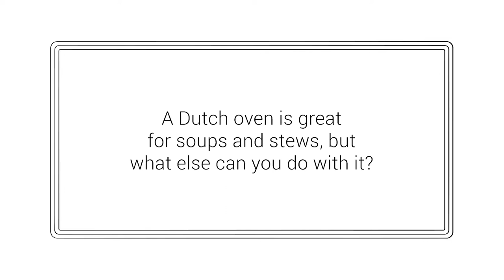7 Ways to Use a Le Creuset Cast Iron Casserole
A Le Creuset Cast Iron Casserole is useful for more than just soups and stews — it's a versatile workhorse that can handle just about any task in the kitchen. Watch this video to learn about seven ways to use a casserole, then shop our CasuallyColourful cookware in store